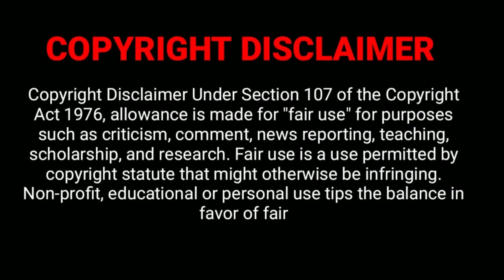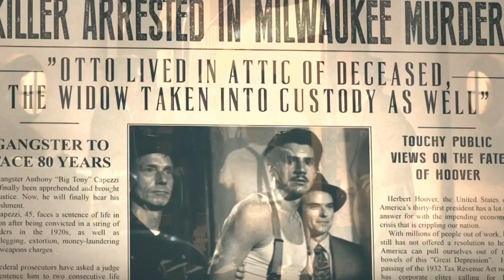The Lover In The Attic (2018) Movie Explained In Hindi/Urdu | Movie Summarized हिन्दी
In this Video, I have explained the Romance/Drama Movie "The Lover In The Attic (2018)" in हिन्दी Based on a True Story.  The movie is about a young beautiful lady Dolly Oesterreich who was tired of her wealthy but boorish husband & begins an affair with her repairman. The affair grows so strong that she convinces her new lover to live in the attic, remaining hidden at all times.

Credits:
Movie Name : The Lover In The Attic (2018)
Director: Melora Walters
Producer: Adam Freeman, Jay Allen
Production: Swirl Films
Starring : Molly Burnett, Kevin Fonteyne, David Fierro, David Alexander, Whitney Christopher

The Lover In The Attic (2018) Movie Explained In Hindi/Urdu
the lover in the attic movie explained
the lover in the attic full movie hindi
the lover in the attic movie explained in hindi
the lover in the attic 2018 in hindi
the lover in the attic explained in hindi
thriller movies explained in hindi
hollywood  sci fi movies in hindi
the lover in the attic 2018 movie explained in hindi
the lover in the attic
the lover in the attic movie
hollywood movie
movie story explained in hindi
hollywood romantic movie explained in hindi
movie hindi explanationfull movie in hindi
korean movie
Summarized हिन्दी
movies girl hindi,
hollywood explanations
the lover in the attuc movie explained in hindi
the lover in the attic movie explained in bangla
the lover in the attic movie download